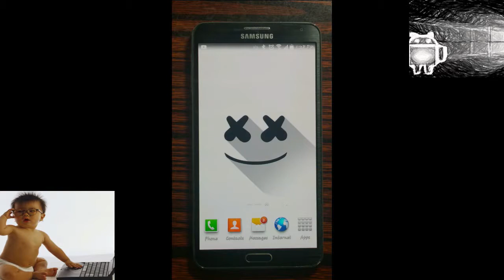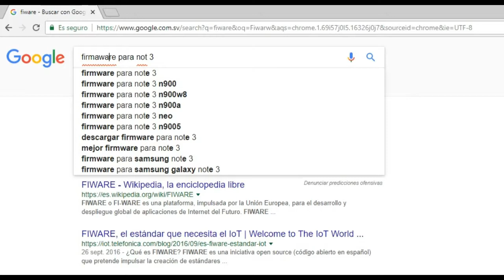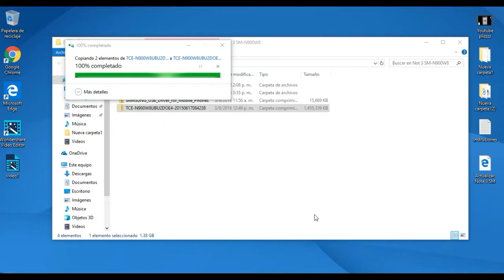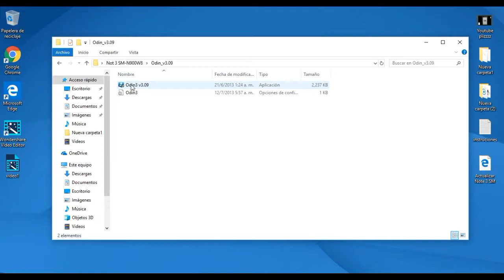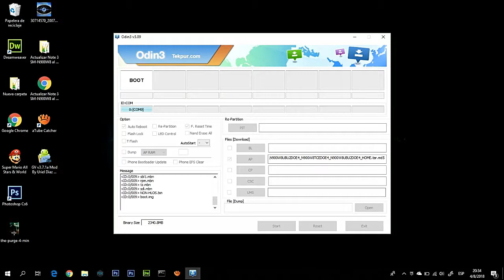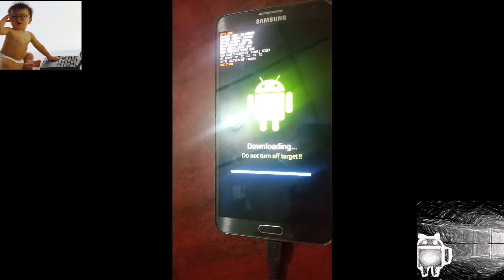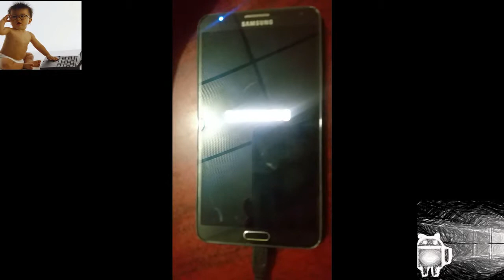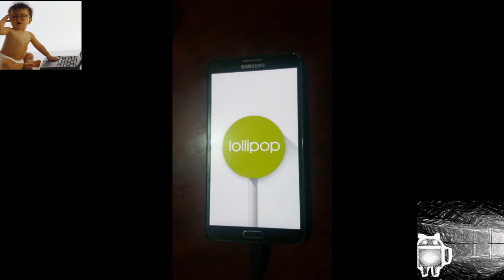!!Como actualizar tus dispositivos andriod con Odin!!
Hoy veremos como actualizar tu teléfono con el programa Odin
como ejemplo yo utilizo mi Samsung Galaxy note 3 que tenia Andriod 4.4.5 y con el programa Odin pude actualizar mi Samsung Galaxy note 3 a android 5.0.0 lollipop

=/=/=/=/=/=Link de el canal de mi compañero Desarma2.=/=/=/=/=

°°°Les mandare saludos a los que bea que comenta uno de sus videos mas recientes de Desarma2°°°

**A mis suscriptores les mandare un saludo en mi proximo video**

Les dejare el link de descarga que utiliso para mi not próximamente